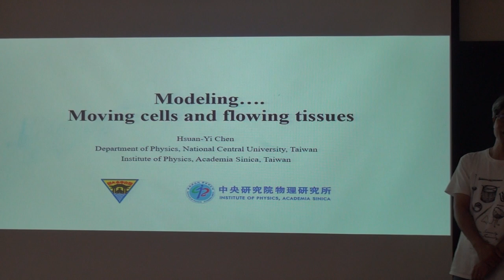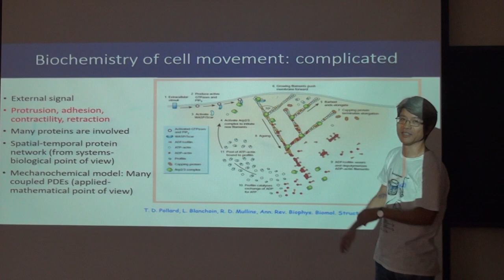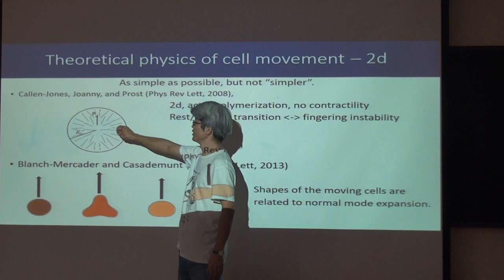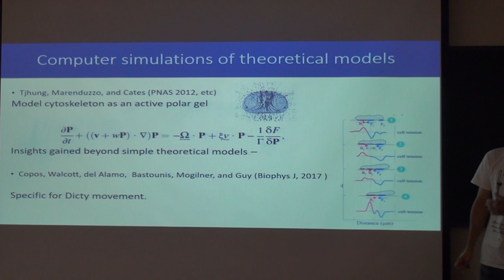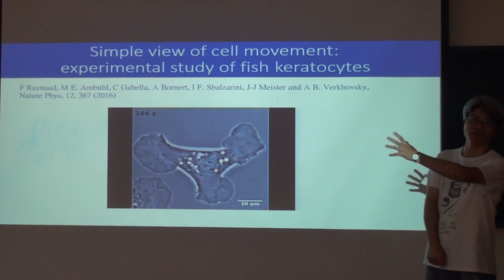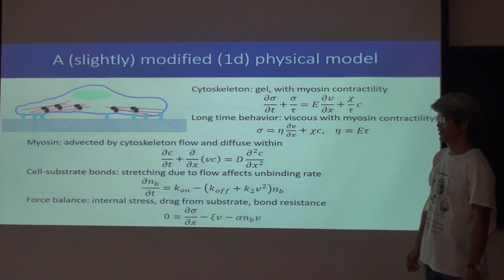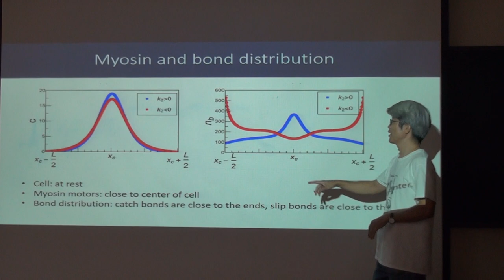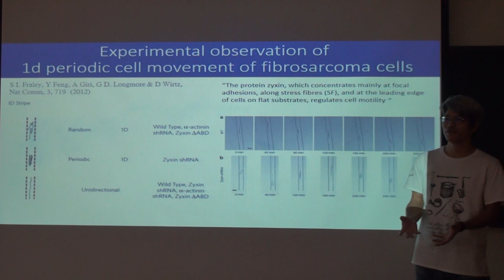Hsuan-Yi Chen, Modeling crawling cells and flowing tissues Part I